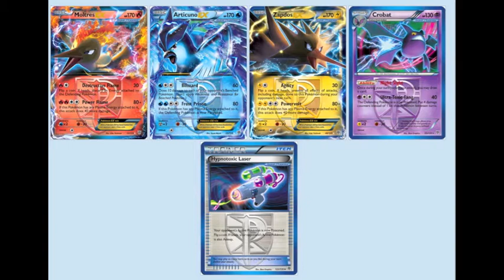5 NEW PLASMA STORM CARDS JUST REVEALED (3 EX'S)!!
Hey YouTube! TyTyPokemonFreak here ;)! With brand new scans off of PokeBeach as of around 5 minutes ago!

Pokemon X and Pokemon Y. An all-new 3D Pokémon adventure packed with never-before-seen Pokémon will launch worldwide in October 2013. Pokémon X and Pokémon Y will present a new generation of Pokémon, and introduce players to an exciting new adventure in a breathtaking 3D world. Check back everyday for more coverage!